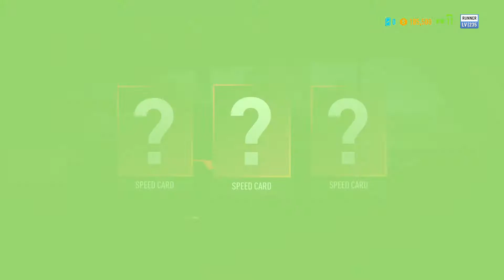Need For Speed: Payback - Walkthrough #48 [1080 FullHD]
Specs: PlayStation 4 Console

Game Information:
Need for Speed Payback is an upcoming racing video game developed by Ghost Games and published by Electronic Arts for Microsoft Windows, PlayStation 4 and Xbox One. It is the twenty-third installment in the Need for Speed series. The game was revealed with a trailer released on June 2, 2017. The game is scheduled to be released worldwide on November 10, 2017.